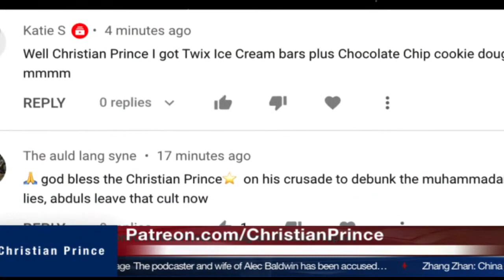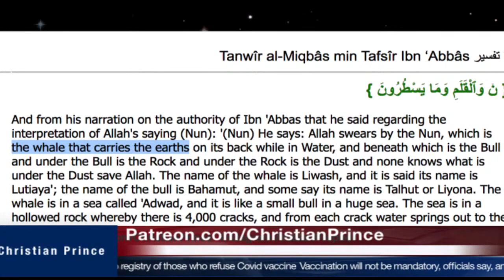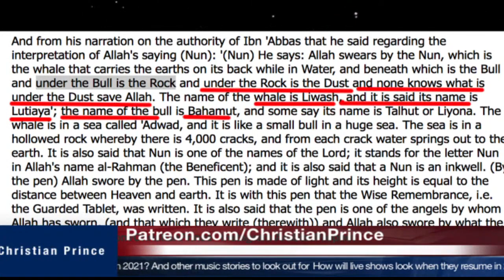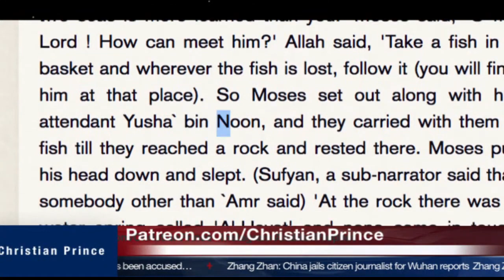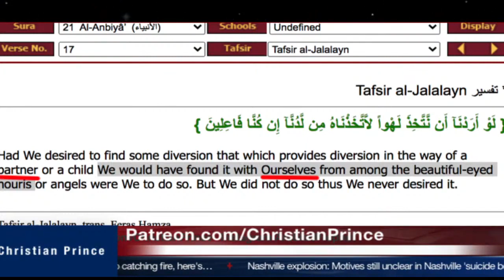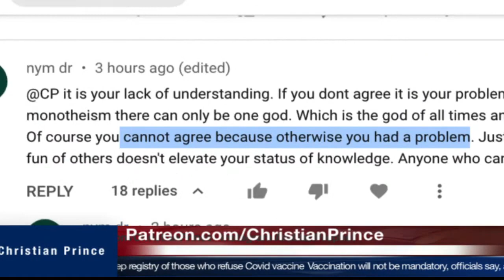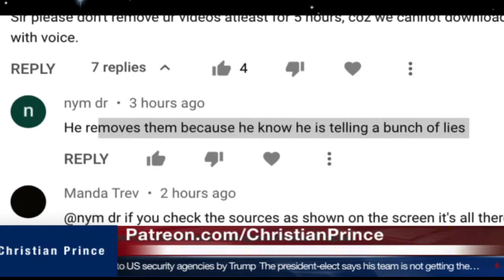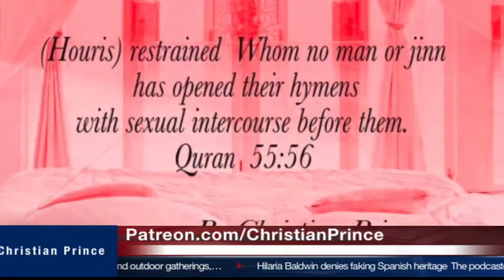Look how Muhammadans answer and try not to laugh!